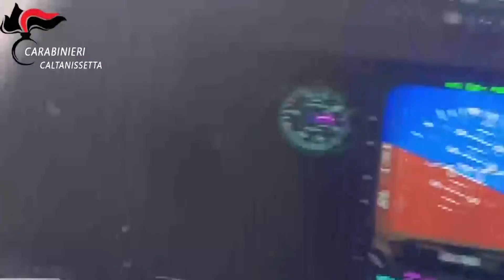Mafia, maxi-operazione nel nisseno: oltre 50 misure cautelari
Maxi operazione antimafia nel nisseno. I provvedimenti sono stati emessi dal Gip di Caltanissetta, su richiesta della Dda. Gli indagati devono rispondere, a vario titolo, di associazione mafiosa, omicidio, estorsione, traffico di stupefacenti e detenzione di armi, reati aggravati dal metodo mafioso. Nell'ambito delle indagini gli inquirenti hanno anche fatto luce su due omicidi con il metodo della 'lupara bianca' avvenuti nel 1984 e nel 1991.